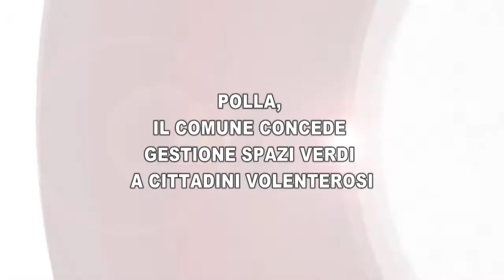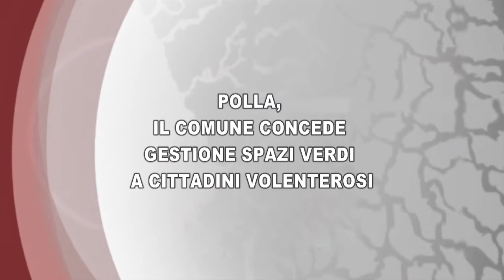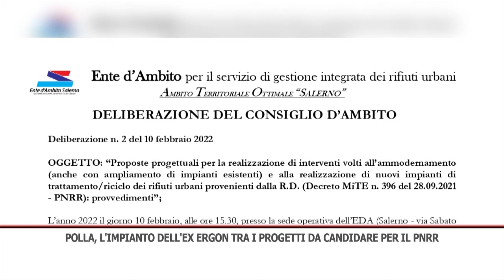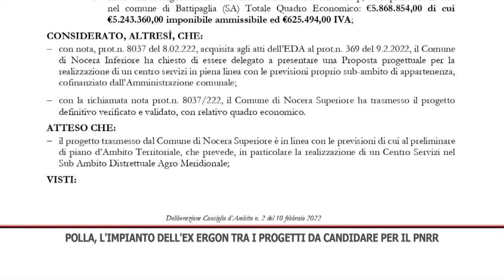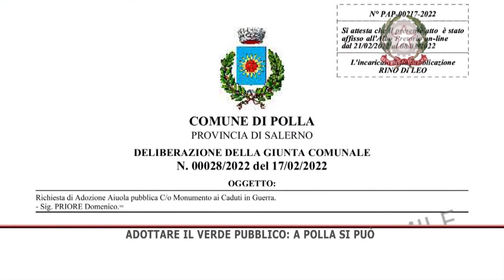TG GIORNO 24/02/2022